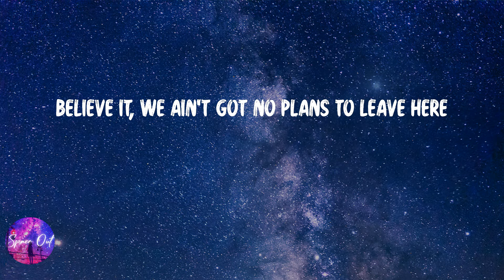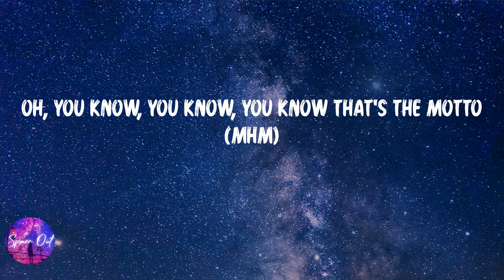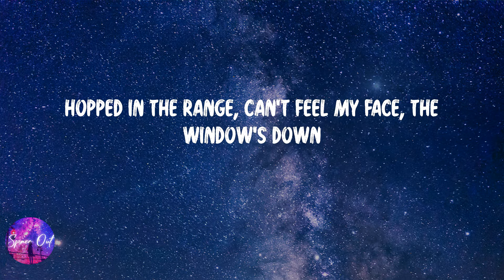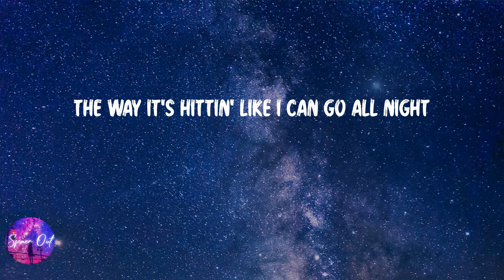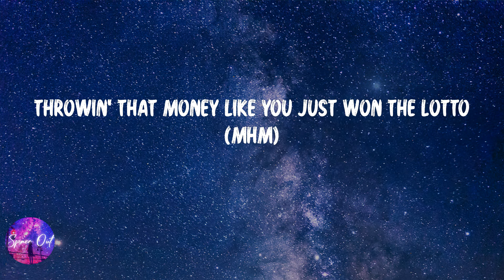Tiësto - The Motto (Lyric video)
Lyric video: Tiësto - The Motto